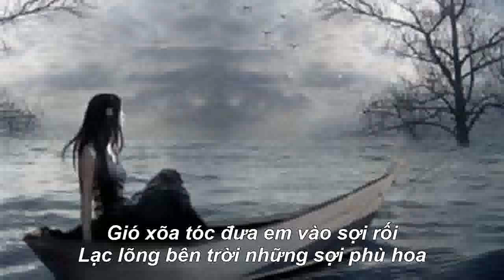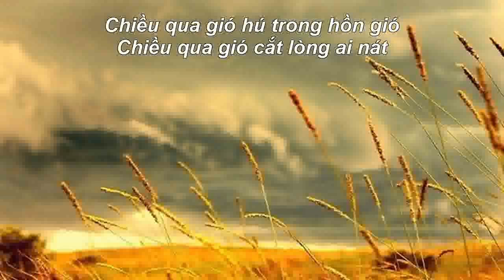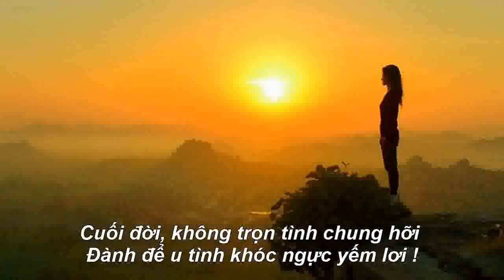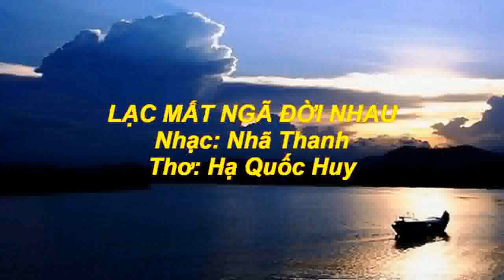LẠC MẤT NGÃ ĐỜI NHAU - Doãn Minh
Nhạc Nhã Thanh, Thơ Hạ Quốc Huy